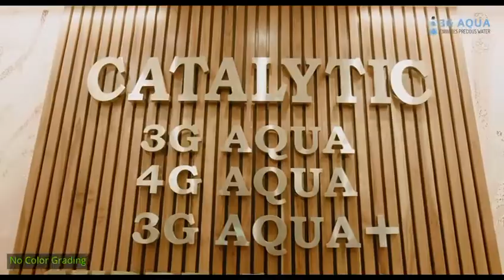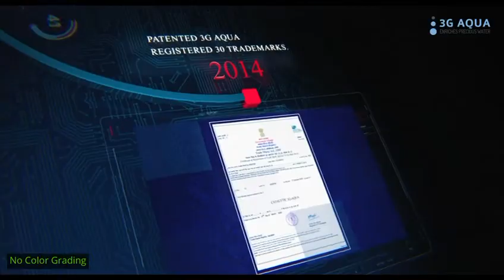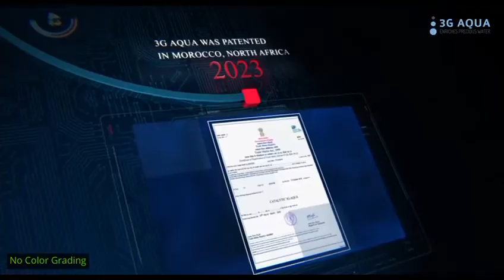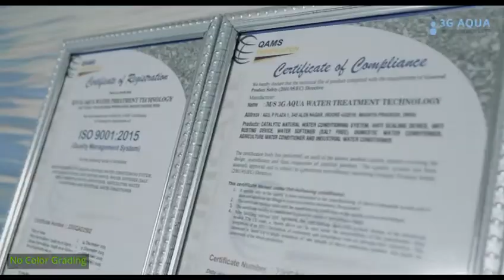"Top Water Softening Solutions by 3G Aqua Water Treatment Technology"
Welcome to 3G Aqua Water Treatment Technology! In this video, we showcase the top water softening solutions that we offer to help you tackle hard water issues in your home or business. Learn about the benefits of our advanced water softeners and conditioners, how they work, and why they are the best choice for improving your water quality.

At 3G Aqua, we are committed to providing eco-friendly, efficient, and reliable water treatment solutions. Whether you are looking for a home water softener or an industrial-grade system, we have the perfect product to meet your needs.

🔧 Key Features:

Advanced water softening technology
Eco-friendly and salt-free options
Easy installation and maintenance
Improved water quality and appliance longevity
📈 Benefits:

Say goodbye to hard water stains and buildup
Enjoy softer skin and hair
Extend the life of your plumbing and appliances
Save money on energy bills and soap usage